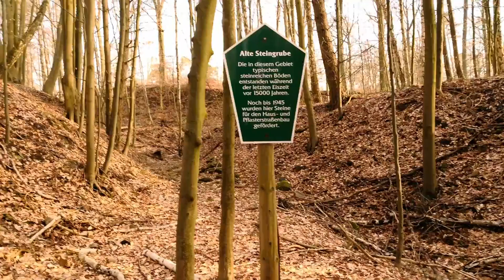Chorin Scouting - Teil 2/2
"Es erwartet Sie: Erbarmungslose, wilde Landschaften der Mark Brandenburg!" - Scherz. Das gibt es hier nicht. Dafür ruhige, malerische, kleine Ortschaften. Willkommen im zweiten Teil der Reise.

Falls *du* ganz versehentlich noch nicht im ersten Teil reingeschaut hast, habe ich ein Link parat

### Verlinkungen für diejenigen, die sie im Video oben rechts verpasst haben sollten ###